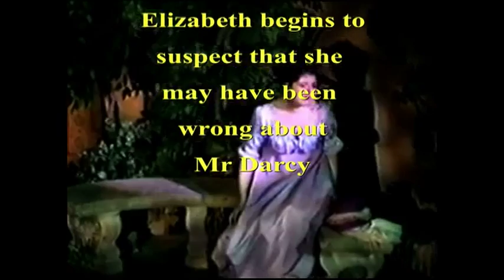PRIDE AND PREJUDICE Introduction to the musical Act 2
With scenes from the original production at the Madison Theatre in Peoria, Illinois, with Alison Richter as Elizabeth Bennet, Bob Juraco as Mr Darcy,  Gina Wright as Mrs Bennet, Roger Hoerr as Mr Bennet, Tony Roberts as Mr Bingley,  Carla Cline Bobell as Jane Bennet, Thom Parker as Mr Collins,  Rob Bennett as Mr Wickham and Julie Gebbink Seeley as Lydia Bennet. This is my most performed musical  to date with around 40 international productions in the USA, England, Ireland,  Germany, Romania, Australia, Ireland, Brazil and New Zealand.